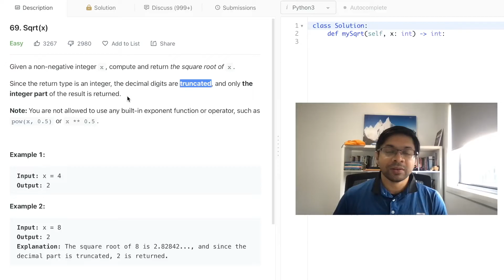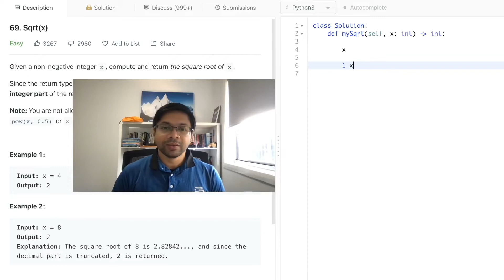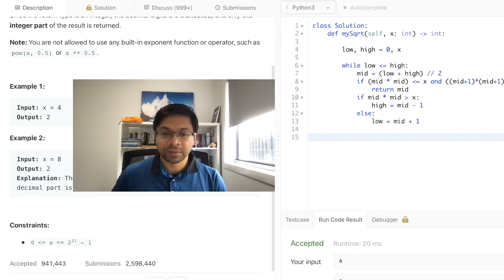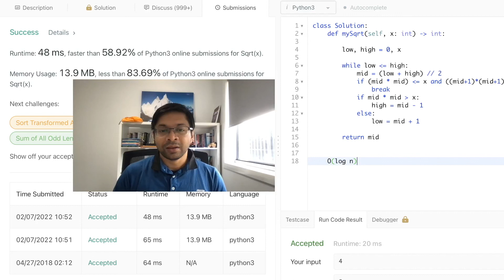Implement Sqrt - Coding Interview Course